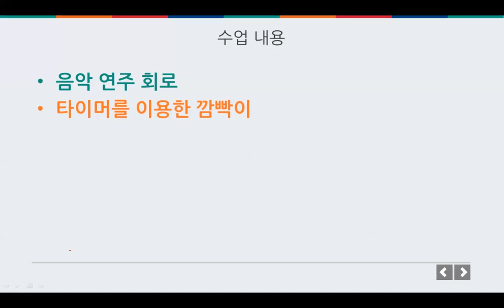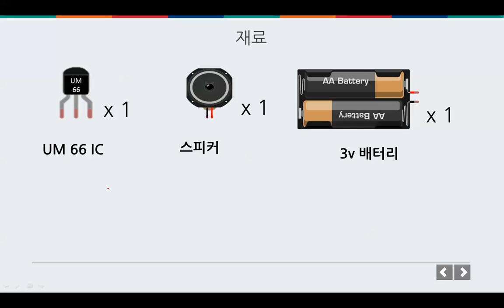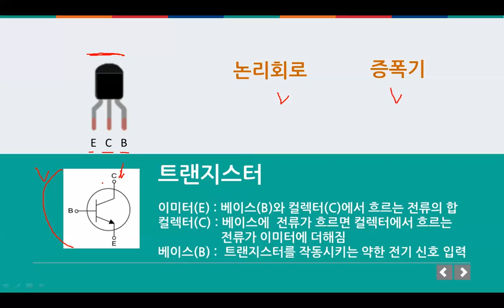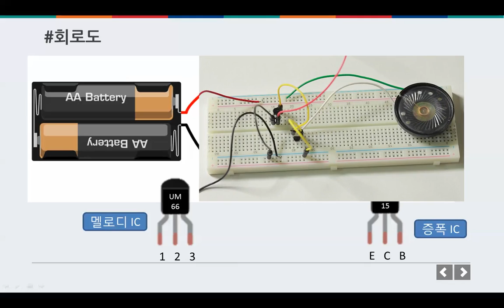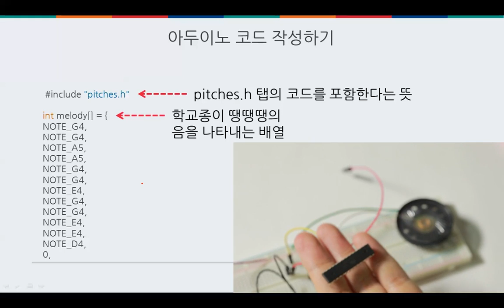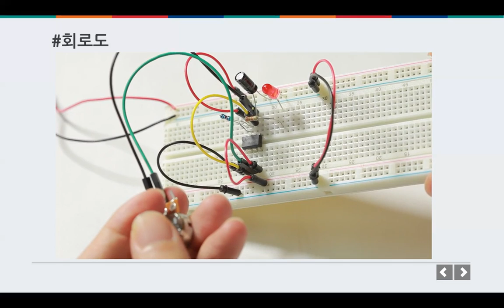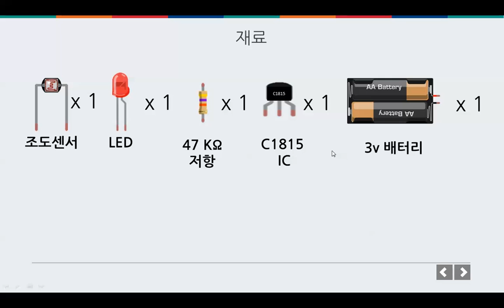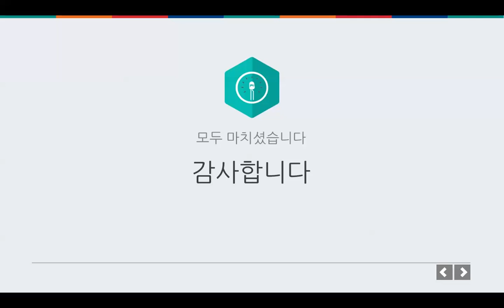임베디드 이론 - 아두이노 없이 회로 만들기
임베디드 이론
아두이노 없이 회로 만들기